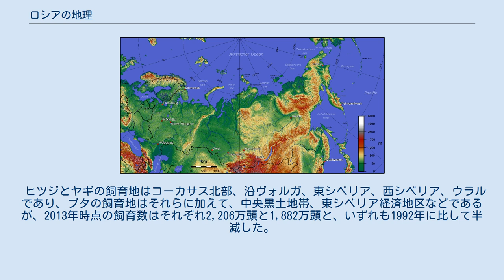ロシアの地理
ロシアの地理（ロシアのちり）では、ロシア連邦の地理について概説する。
東ヨーロッパから北アジアにかけてまたがり、ユーラシア大陸の3割以上にもおよぶ世界最大の国土面積を有するロシアは、そのほとんどが北緯50度線以北の寒冷な環境下にあり、西端の飛地であるカリーニングラード州から東端のチュコト半島までは9時間もの時差とおよそ1万キロの距離がある。
 その広大で厚みのある国土ゆえにタイガを中心とする豊かな自然環境も有しており、ロシアの国立公園はおよそ50ヵ所、自然遺産は11ヵ所を数える。
 ユーラシア大陸の北部に位置するロシアは、北は北極海、東はベーリング海および北太平洋、南はカザフスタンやアゼルバイジャンなどかつてソビエト連邦を構成していた国々や中国、西はフィンランドやウクライナといったヨーロッパ諸国に囲まれている。
国境線の総延長は22,408キロと地球半周を越えるほど長大であり、陸上では以下の14ヵ国（リトアニアおよびポーランドとの国境は飛地のカリーニングラード州のものである）と国境を接している。
そのほか、ロシア極東部ではアメリカ合衆国や日本と海上境界線にて隣接している。
 大陸ロシアにおける東西南北の端は、 であり、島嶼部も含める場合 、最東端はラトマノフ島（ 北緯65度46分00秒 西経169度2分00秒 / 北緯65.76667度 西経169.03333度 / 65.76667; -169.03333）、最北端はルドルフ島のフリゲリ岬（ 北緯81度49分00秒 東経59度14分00秒 / 北緯81.81667度 東経59.23333度 / 81.81667; 59.23333）である。
最南端と最西端は変わらない。
 ロシアの最高地点はエルブルス山の5,642メートル、最低地点はカスピ海のマイナス28メートル、平均標高は600メートルである。
また、北極海やオホーツク海には多くの島々を領有している。
 ロシアの都市は国土全域に分布するが、その多くはウラル山脈以西のヨーロッパロシアやシベリア鉄道沿線などに偏在しており、シベリアやロシア北部にはほとんど見られない。
これは、ロシアの北が寒冷すぎる気候ゆえに都市機能を整備できないためである。
世界最北の百万都市は北緯60度線付近にあるサンクトペテルブルクである。
首都のモスクワを含む人口100万人以上の都市は、オムスクを除いてヨーロッパロシアに集中している。
 ロシアの人口は1億4,172万人（世界第9位）であり、連邦管区別の人口割合は中央連邦管区が26.9%、北西連邦管区が9.5%、南部連邦管区が9.7%、北カフカース連邦管区が6.6%、沿ヴォルガ連邦管区が20.9%、ウラル連邦管区が8.5%、シベリア連邦管区が13.5%、極東連邦管区が4.4%であり、ヨーロッパロシアの中核である中央、北西、南部のみでおよそ46%にものぼる。
都市も人口もロシア西部に偏り繁栄する一方、他地域との格差は拡大の一途を辿っている。
 ロシアの地形図 ロシアの地形は主に、安定陸塊と地殻変動が盛んな変動帯に大別される。
ロシアの大部分を占める前者は、東ヨーロッパ平原や西シベリア平原、中央シベリア高原などの卓状地や、極東ロシアにあるレナ川以東の地域、古生代に隆起したウラル山脈、および南方の国境付近にあり中生代以降に隆起したサヤン山脈、スタノヴォイ山脈、シホテアリニ山脈にかけての地域などが含まれる。
後者には、コーカサス山脈やアルタイ山脈、そして特に火山作用や地震が多く活動的なカムチャツカ半島を含む。
 中生代から新生代にかけて堆積した地層が侵食されたその地質的特徴から「ロシア卓状地」とも呼ばれるこの平原は、北はバレンツ海、東はウラル山脈、南はコーカサス山脈と黒海、西はカルパティア山脈に囲まれた、ヨーロッパ最大の平原である。
ここにはヴァルダイ丘陵や中央ロシア高地といった丘陵地帯も含まれるものの、最高地点は350メートルほどである。
平原内にはドン川やドニエプル川などの大河川も流れており、特にヨーロッパ最長のヴォルガ川はロシアの大河川のなかでは珍しく南流する。
平原北部は更新世の氷期に侵食を受けたが、最終氷期の氷河作用はそこで止まったとされる。
 南北3,000キロにおよぶウラル山脈はヨーロッパロシアとアジアロシアを隔てる境界を形成している。
その地質と構造は北から順に、パイホイ、外極地ウラル、極地ウラル、亜極地ウラル、北ウラル、中央ウラル、南ウラル、ムゴッジャイルの8つに区分され、山脈の北の延長にはノヴァヤゼムリャが...